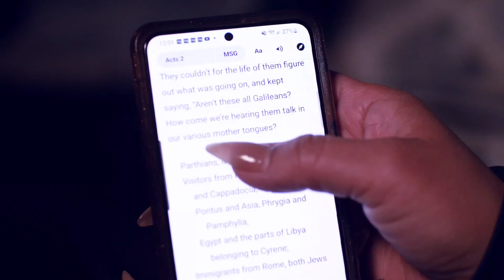RBT 785 - Life operates in seasons